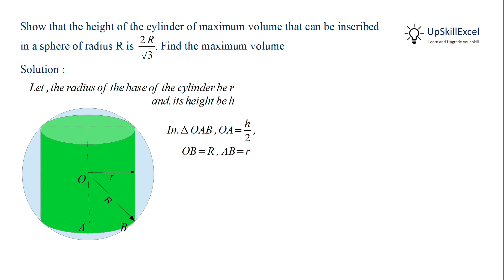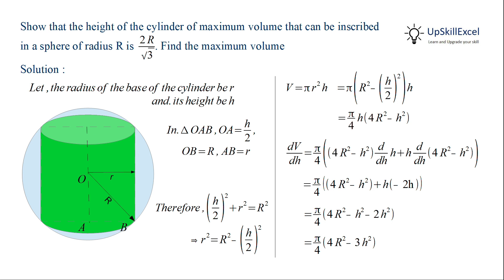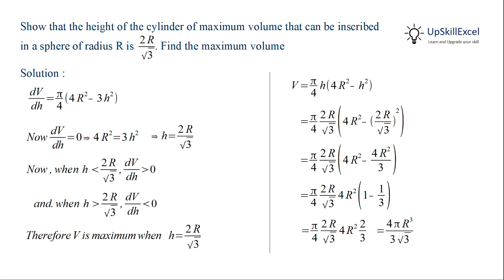Find Height and volume of the cylinder of maximum volume inscribed in a sphere of radius R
CM12.6.M.14 CBSE class 12 Maths Chapter 6 Application of derivatives Miscellaneous Exercise Question 12 solution

00:00 Show that the height of the cylinder of maximum volume that can be inscribed in a sphere of radius R is 4R/√3. Also find the maximum volume.